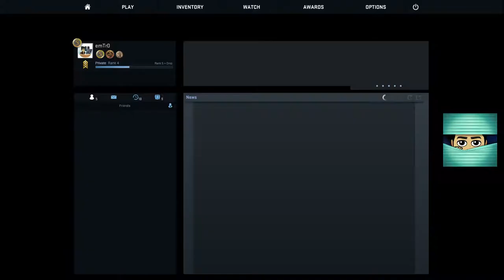CS:GO, testing new bot Tronb0t (say hi!), testing updated stream settings (Twitch VOD)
Almost there with stream settings. This one was still a little choppy.